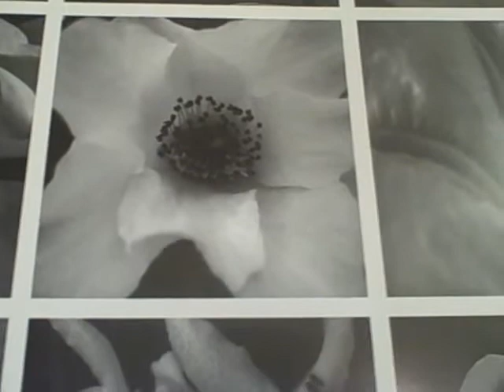Video Journal Entry Week 2 Entry 3